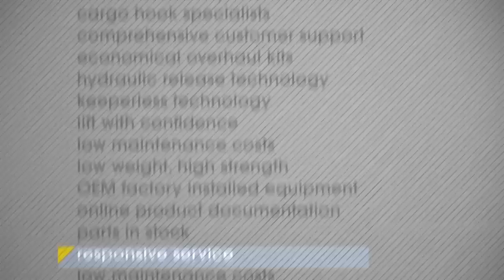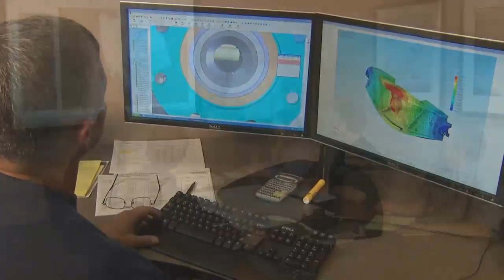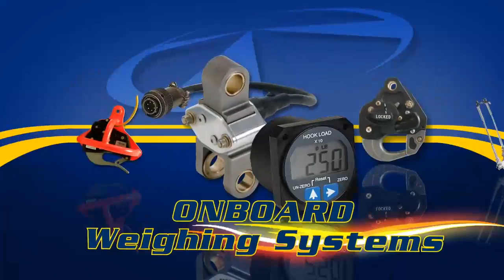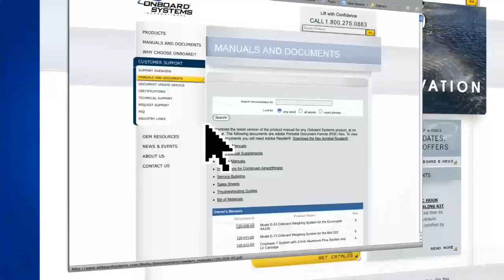Onboard Systems - Corporate Image Video - French Language